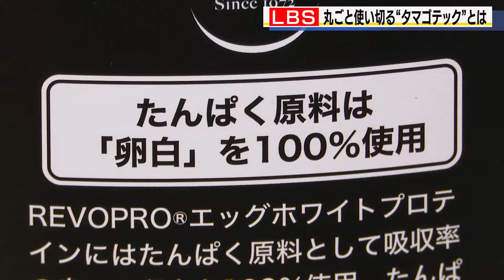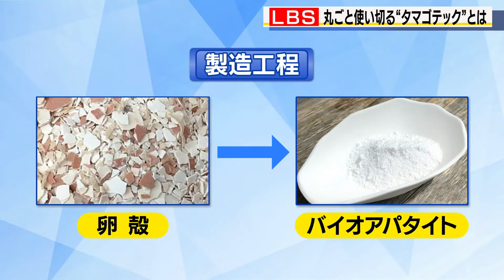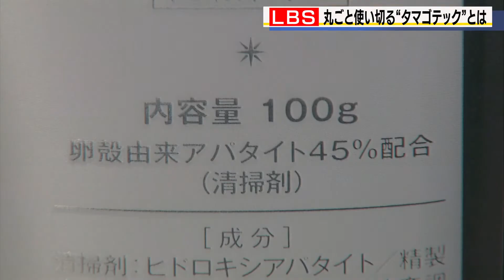ＬＢＳ卵を丸ごと使い切る“タマゴテック”とは！？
今回は福岡から「卵」の話題です。
実は日本は世界でもトップクラスの卵消費大国ということなんですが、
その使い道は食べるだけにとどまりません。
殻まですべて使い切る「タマゴテック」企業を取材しました。